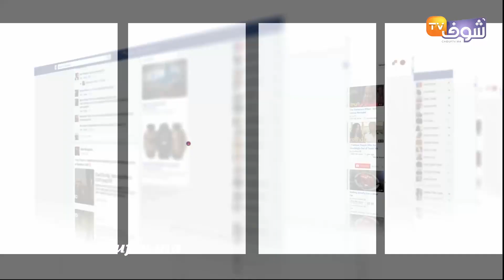زولا:الوداد فريق ديال الألقاب وشكرا للوداديين لي ثاقو فينا وغنساو الفرحة وغنفكرو فكأس العرش والبطولة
كشف الودادي زولا عن تفاصيل التأهل لنهائي العصبة.